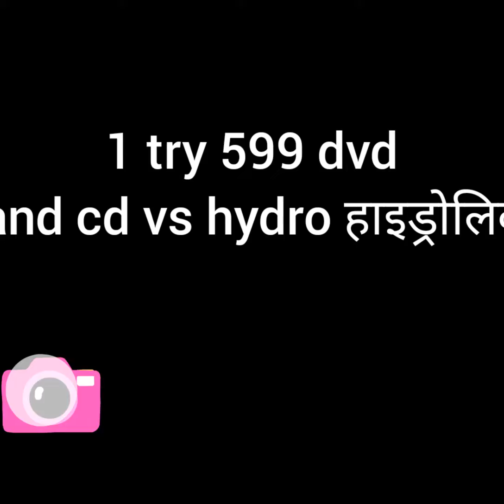hydraulic pressvs 100cd and dvd